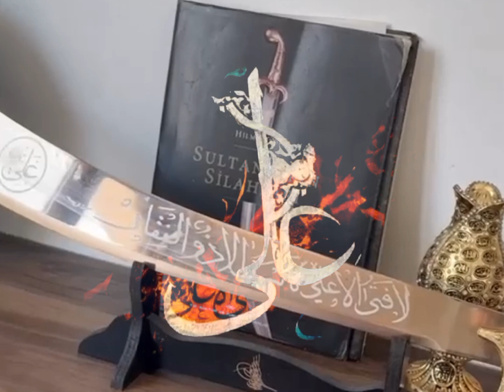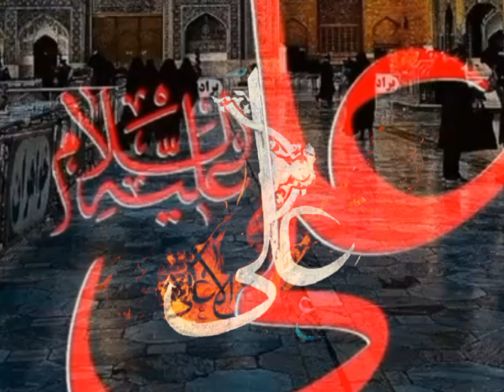MUNQABAT ALI MULA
Har Dua Qabool Ho Jae Gi
 Parindo Ke 3 raaz Janlo
Baba Fareed
 Dua Ko Qabool Karne Ka Wazifa
Parindo Ko Khana Khilana Hadees
Parindo Ko Dana Dalna

Islami Baat
islamic success motivation motivational quotes in islam islamic quotes in urdu
İslamic lines achi islamic baatein in urdu aqwal e zareen
islamic stories in urdu for adults beautiful quran with urdu translation short moral story in urdu islamic quotes in urdu new islamic topic in urdu achi islamic baatein in urdu urdu translation islamic history in urdu islamic malumat in urdu short hadees in urdu sabaq amoz kahaniyan aqwal e zareen
Allah Ke Nabi ne farmaya yah Amal man baap ki

 nagfrat aur gunahon Se nagfrat hoti hai hai

 jumma ke bad Ki dua

 man baap ki magfirat Ki dua

 gunahon Se bachne Ki dua

This is series 0f Islamic question and answer. These Islamic countries are just like riddles and quizzes. You can enjoy the learning of Islam in this interesting way. Watch these episodes with your friends and family for a healthy competition and learning along with general knowledge. This is am innovative and fruitful way to learning Islamic information and knowledge. Keep watching and keep learning.
Best of luck dear Muslim...!!!

Moona shahzad

Sawal jawab
Islamic question
Islamic question
Islamic question for kids
Islamic question about prophet Muhammad
Islamic question about quran
Islamic quiz
Islamic quiz questions and answer
Islamic information
Islamic gk
Islamic gk question
Islamic gk question and answer in urdu
Islamic gk question
Islamic general knowledge
Islamic general knowledge questions
Islamic general knowledge questions and answer in hindi
Islamic general knowledge questions and answer in urdu
Islamic paheliya in hindi
Islamic paheliya in urdu
Islamic knowledge in hindi
Knowledge Pedia
Islami malumat islami malumat ke sawal jawab
Islamic sawal jawab
Islamic urdu sawal jawab
deen ki baten
Islamic quiz

Juma ke din kapra dhona kaisa hai mangal ya juma ko kapra dhone se kon si musibat Aati hai
Juma friday

ShadiRezzaqShugarKWazaif NajafiKarbalai Jabiralizaki JabiralizakiAllah Ke Nabi ne farmaya yah Amal man baap ki nagfrat aur gunahon Se nagfrat hoti hai hai